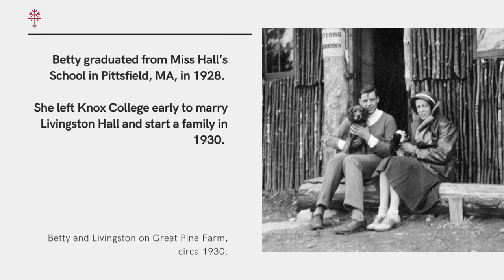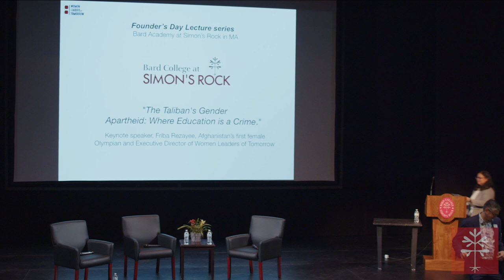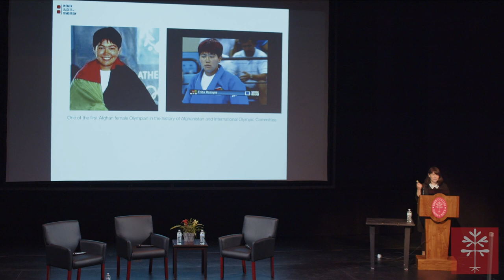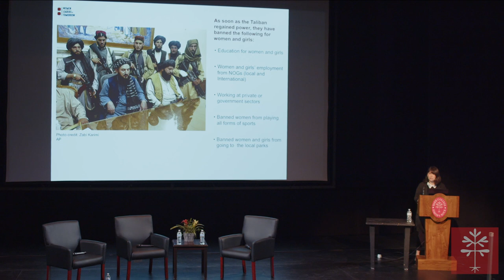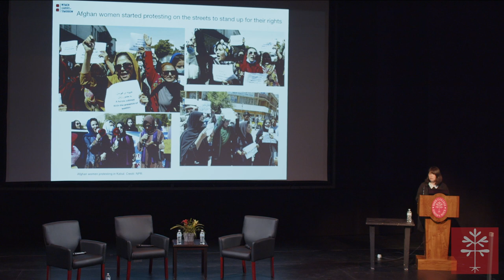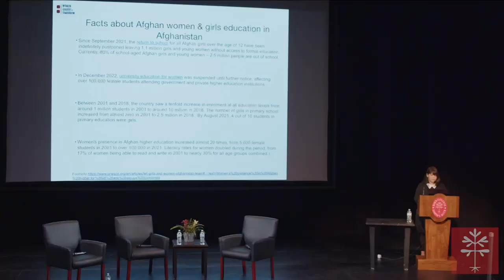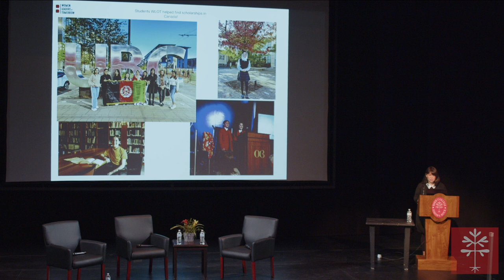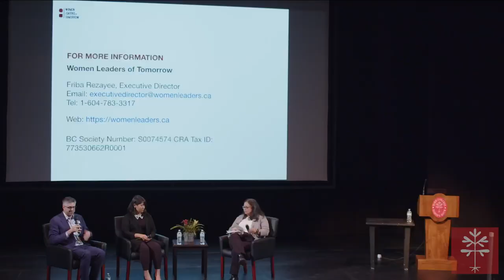Bard College at Simon's Rock Founders Day 2023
The second annual Founder's Day Lecture will feature speaker Friba Rezayee.

Founder’s Day at Simon’s Rock is held every year on November 16 to honor and recognize the birthday of founder Elizabeth "Betty" Blodgett Hall. Betty Hall changed education with the radical idea that curious and independent adolescents deserve a new path to college in a fast-changing world. The birth and legacy of this remarkable educator is celebrated with Founder’s Day.

Friba Rezayee is the founder and the Executive Director of Women Leaders of Tomorrow and its leadership in sports project GOAL (Girls of Afghanistan Lead). She was born and raised in Kabul, Afghanistan. At the age of 18, she made history by competing in Judo at the 2004 Olympic Games in Athens as Afghanistan’s first-ever female Olympic athlete. Rezayee’s participation in the Olympics brought Afghanistan back to the world stage in sports after the fall of the Taliban. She inspired hundreds of other Afghan girls to join different sports, in a sports revolution for Afghan female athletes. Friba Rezayee has resided in Vancouver, Canada since 2011 and holds a bachelor’s degree in Political Science from the University of British Columbia, Canada. Rezayee has been an outspoken and passionate advocate for women and girls’ education, gender equality, human rights, and women’s rights in Afghanistan and worldwide from an early age to present. She also worked as an educator in the Vancouver, Canada public school system. Rezayee is currently working as the manager of the Afghan Women’s Employment Program at YWCA Metro Vancouver area. In addition to that, she has NCCP level 1 certificate in the sports of Judo, along with a certificate to teach women self defense from Judo Canada. You can find more information on Friba Rezayee and the organization Women Leaders of Tomorrow at the following